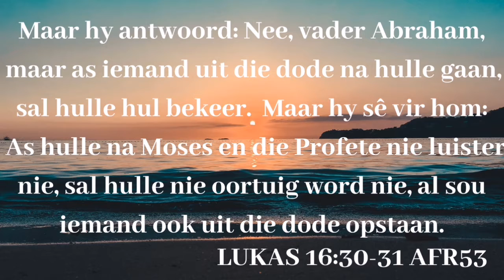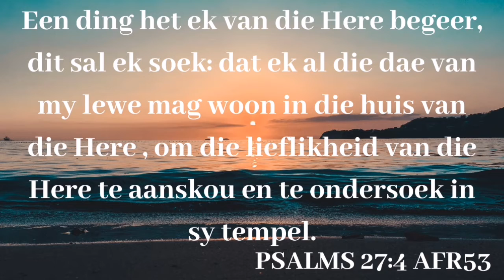Dagstuk met Pieter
Lukas 16:30-31
Psalm 27:4